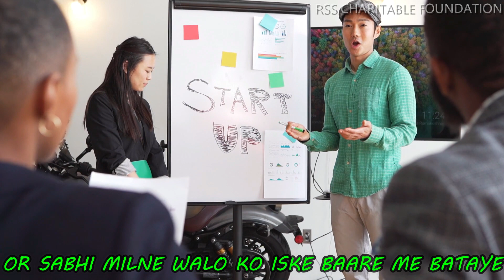RSS चैरिटेबल फाउंडेशन (DRS Hindusthan) With Product | M:-9837344979 | रीसन सामाजिक सेवा ट्रस्ट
दोस्तों नमस्कार*
स्वागत है आपका RSS चैरिटेबल फाउंडेशन में
रीसन  सामाजिक सेवा ट्रस्ट

संस्थापक सुनील चौधरी & रेखा चौधरी
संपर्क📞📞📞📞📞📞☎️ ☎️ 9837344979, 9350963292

सवरोजगार प्रशिक्षण संस्थान नशा मुक्ति अभियान ,बेरोजगार मुक्त भारत ,स्वास्थ्य जागरूकता मिशन ,दान ,रोजगार और समाज सेवा
🌳🌳🌳🌳🌳🌳🌳🌳हमारी वेबसाइट संस्था का पूरा नाम है रीसन सामाजिक सेवा ट्रस्ट जोकि 22 मार्च 2021 से आप लोगों के बीच में कम कर रही है और इसके सहयोग से लोग काफी संख्या में संस्था के साथ जुड़ रहे हैं
 संस्था का कार्य है सामाजिक कार्य
1-बेटी की शादी में सहयोग करना
2-किसी भी सदस्य के घर बेटी के जन्म होने पर ₹2100 की मां को संस्था द्वारा चेक दिया जाएगा बेटी का पालन पोषण करने के लिए
3-सदस्य के अचानक मृत्यु होने पर उसके परिवार वालों को मदद व सहयोग करना
4- संस्था के सदस्य को बीमार होने दुर्घटनाग्रस्त होने पर  रजिस्टर्ड अस्पताल में इलाज हेतु संस्था द्वारा सहयोग
 कराना 30 से 40%तक की छूट दिलवाना
5-सर्व जातीय विवाह मे सम्मेलन संस्था द्वारा सहयोग करना
यह सभी लाभ संस्था से ली गई सदस्यता लेने पर ही लागू होगे यह सभी लाभ लेने के लिए आपकी सदस्यता कम से कम 6 महीने पुरानी होनी चाहिए यह सदस्यता पूरे भारतवर्ष में लागू होगी इस सदस्यता कार्ड से आप पूरे भारतवर्ष में लाभ उठा सकेंगे
 अगर आप संस्था के साथ मिलकर काम करके  रोजगार करना चाहते हैं तो संस्था के बताएंगे प्लान के अनुसार काम करना होगा और संस्था से लाखों रुपए महीने की इनकम कर सकते हैं

*आप चाहते हैं कि संस्था के साथ जुड़कर व्यापार बिजनेस से
 इनकम करना है तो आपको सिर्फ पांच लोगों को यह बात बतानी है और जो व्यक्ति आपके बताने से आपके साथ मिलकर काम करते हैं तो आपका प्रत्येक*

मात्र 599- रू का प्रोडक्ट आपको बना सकता है  करोड़ का मालिक
👑👑👑👑👑👑👑👑👑RSS CHARITABLE  FOUNDATION

Search MLM